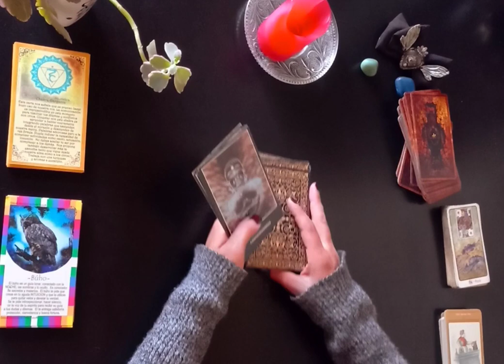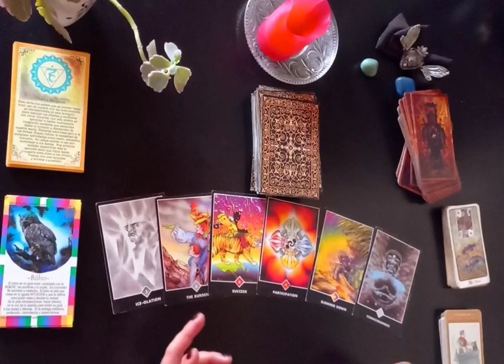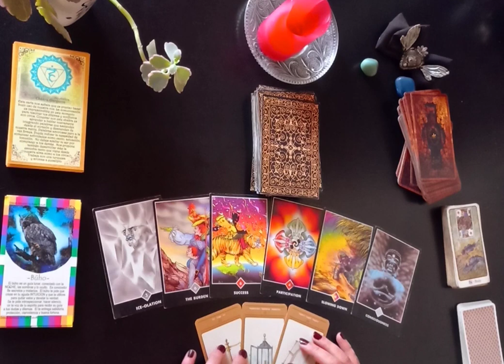🔥PORTAL 6 de junio Y LUNA LLENA EN SAGITARIO 😮🔥 SIGUEN SALIENDO COSAS A LA LUZ